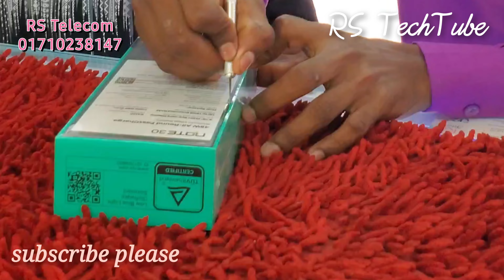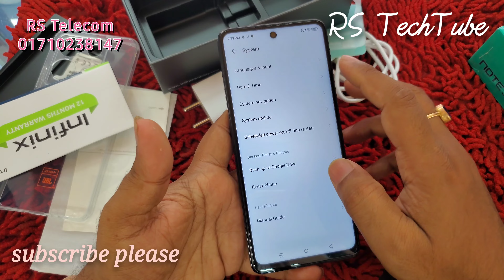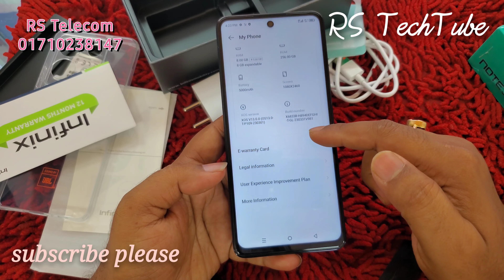Infinix Note 30 unboxing infinix Note 30 price in Bangladesh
আসসালামু আলাইকুম |  RS TechTube এর  পক্ষ থেকে আপনাকে আন্তরিক ভালোবাসা এবং শুভেচ্ছা জানাচ্ছি।

##সরাসরি অনলাইনের মাধ্যমে আমার কাছ থেকেই স্মার্টফোন পারচেজ করতে চাইলে নিচের ফেইসবুক পেজ এ যোগাযোগ করুন
RS telecom
rs telecom